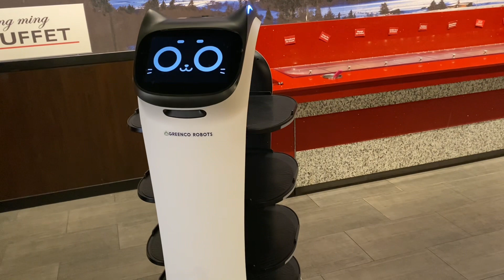Family bonding (my son is begging to dine out”